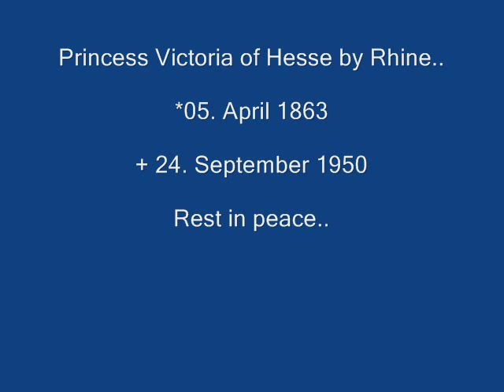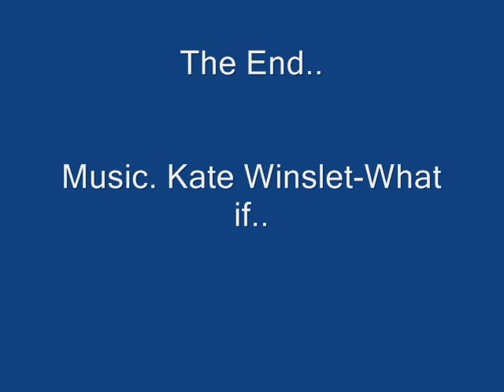Princess Victoria of Hesse by Rhine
its about the hesse-Princess who did married Louis of Battenberg. She was the Mother of louis Mountbatten, and the grandmother of Prince Phillip ( the husband of Queen Elisabeth).So enjoy it and commet it please..